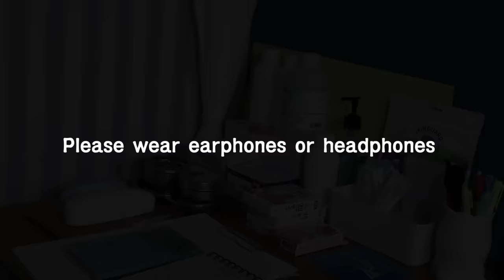ASMR(Sub✔) 학교 보건실에서 잠들기2 💊 (상처치료 상황극) school nurse RP 2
오랜만에 학교 보건실 케어 영상으로 인사드리네요!
많이 좋아해 주셨던 보건실 상황극과 이야기가 이어지는 영상입니다
모두 재밌고 편안하게 보시길 바랄게요
감사합니다🙏

✔The YouTube subtitle addition function is no longer available
All languages except English, Japanese, and Spanish will be posted with automatic translation.
So there may be a translation error.
Thank you very much for helping me so far.🙏

▶후원링크 Thank you for your support.
 *후원금액은 소품 구매를 위해 사용 됩니다*

🙏후원해주신 분들 감사합니다🙏